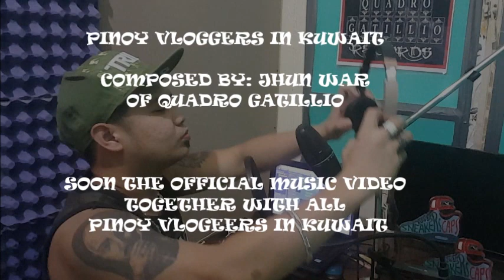PINOY VLOGGERS IN KUWAIT SONG JHUN WAR OF QUADRO GATILLIO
PINOY VLOGGERS IN KUWAIT SONG